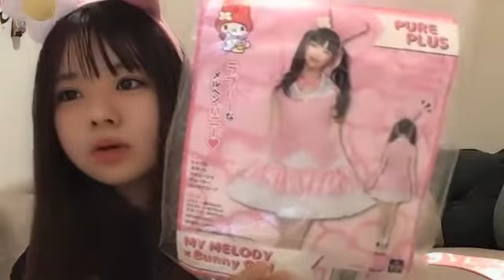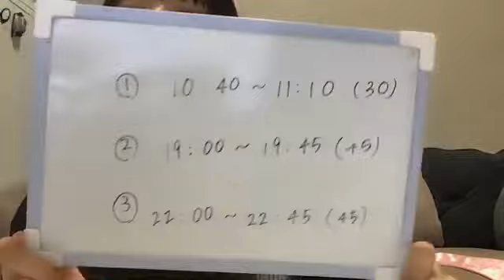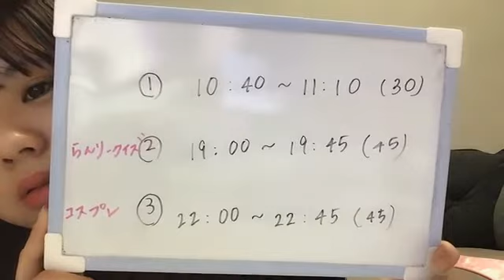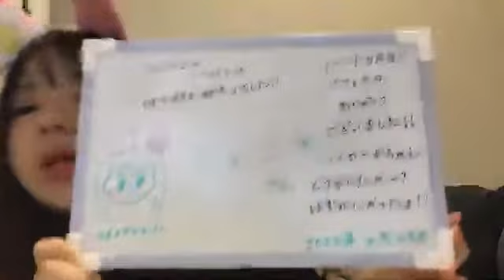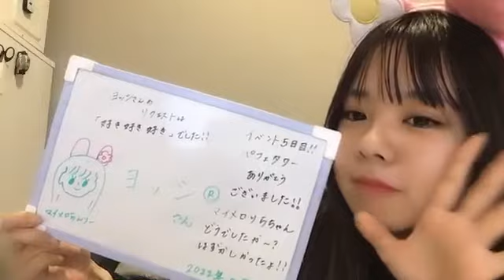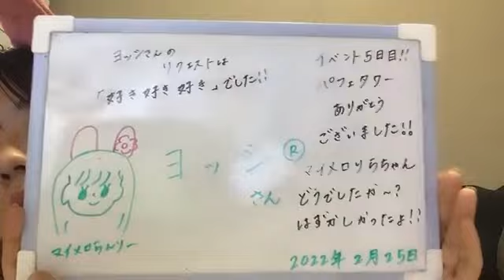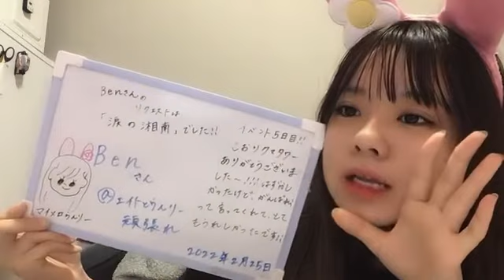2022年02月26日 00時00分09秒 宮里莉羅（イベント参加中）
0時38分まで！タネカウントお願いします！